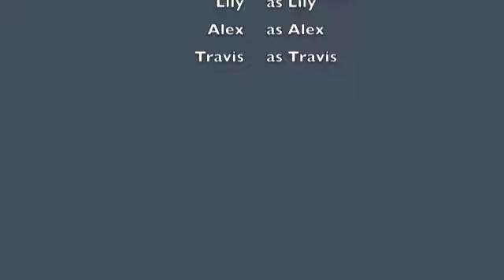Lily Belue's Graduation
monkey bars